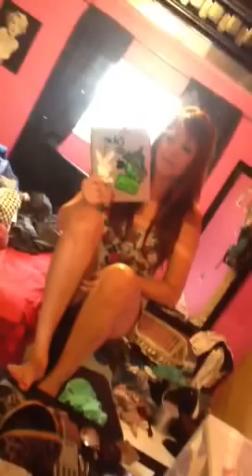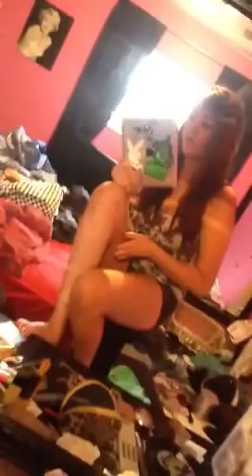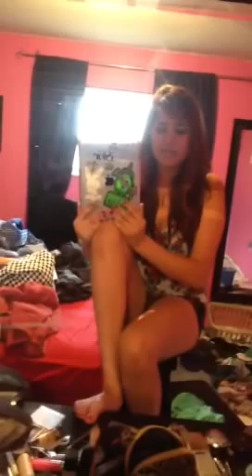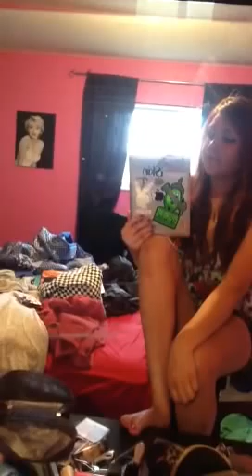My voice changed, a little singing who cares.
Soo I haven't posted a cover or singing video in a while so thought I'd post this :) yes my voice changed i don't know why & I know I can't sing that well but i still do. P.s sorry for the messy room & bad quality. Enjoy... Or not lmao.